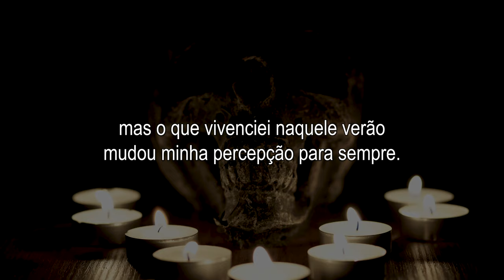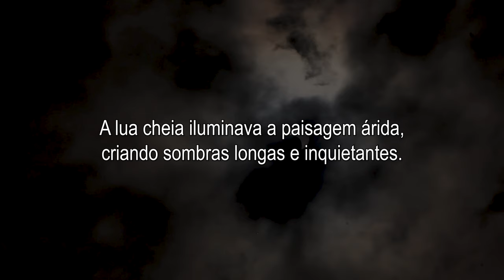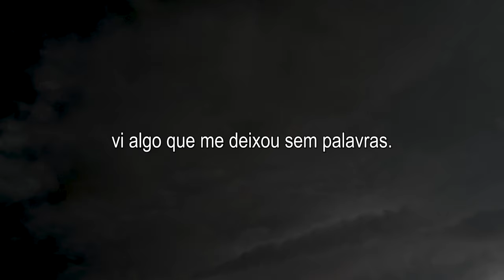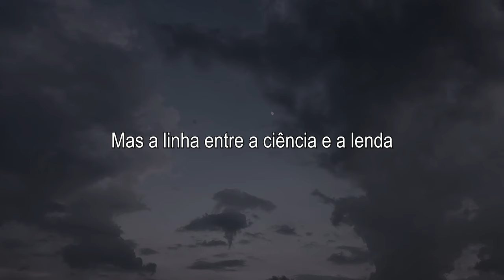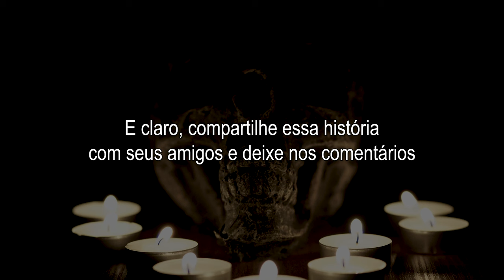História REAL com o Chupacabra no Brasil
O chupacabra é uma criatura lendária no folclore brasileiro! Nesse vídeo vamos contar uma história real com um encontro aterrorizante com o Chupacabra.

Apague as luzes, coloque seus fones de ouvido e se acomode, porque está na hora de explorar contos assustadores. Se você gosta de histórias de arrepiar e lendas misteriosas, este vídeo é para você.

🔔 Ative as notificações para não perder nossos próximos vídeos assustadores.

Apenas um biólogo apaixonado por filmes de terror do século passado.